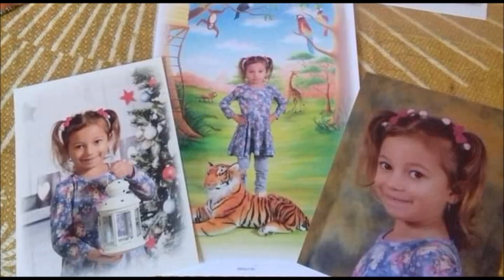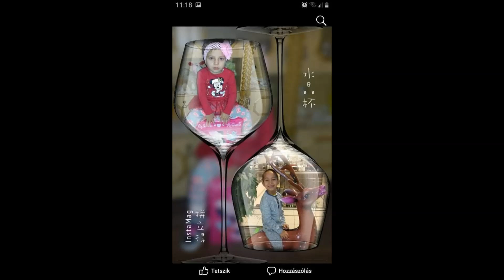Tuzséri Fiuk 2020 Reginának Névnapjára Encsencsre